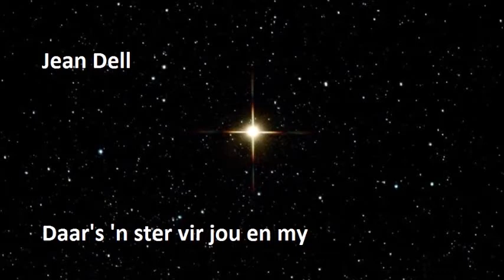Jean Dell - Daar's 'n ster vir jou en my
Jean Dell met "Daar's 'n ster vir jou en my". Peter Maffay het die oorspronklike Duitse weergawe, "Welcher stern steht über uns", gesing.